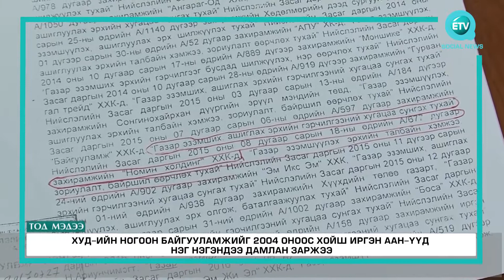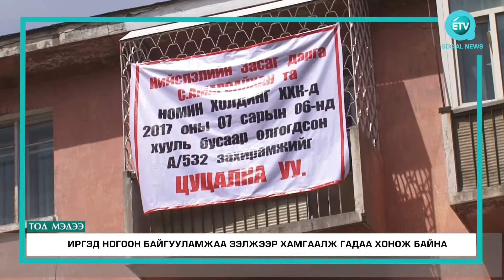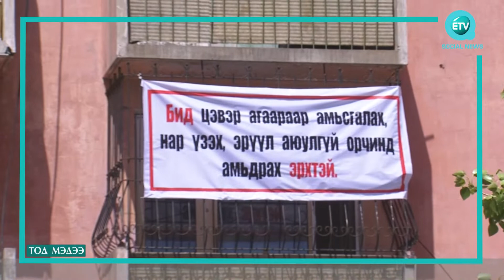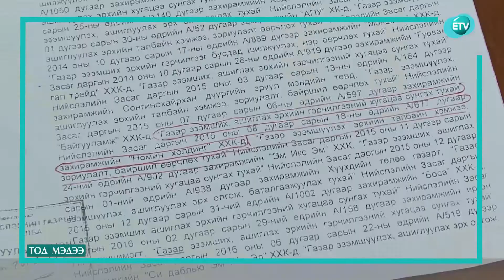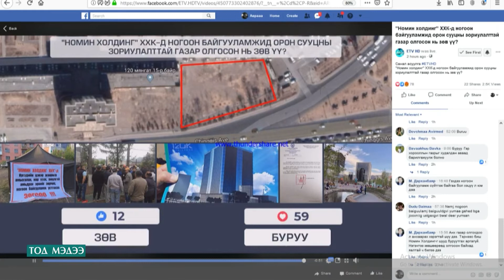Номин Холдинг компанид ногоон байгууламж дээр газар олгосныг олон нийт эсэргүүцэж байна.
Номин Холдинг компанид ногоон байгууламж дээр газар олгосныг олон нийт эсэргүүцэж байна. Иргэд ногоон байгууламжаа ээлжээр хамгаалж гадаа хонож байна.